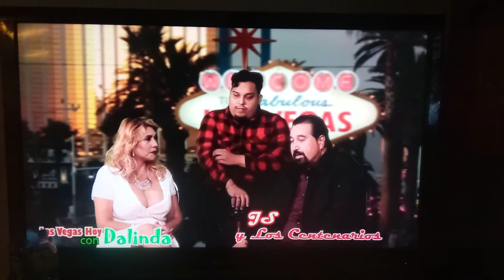JS Y LOS CENTENARIOS GKS 26.7 LAS VEGAS # 3